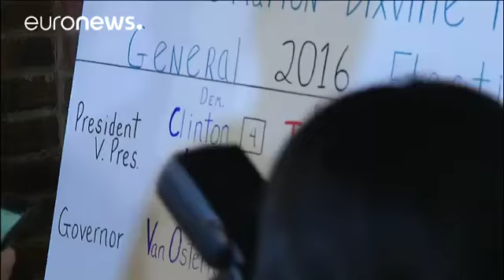Usa 2016 la prima vittoria è di Clinton,Trump battuto 4 2 a Dixville Notch nu